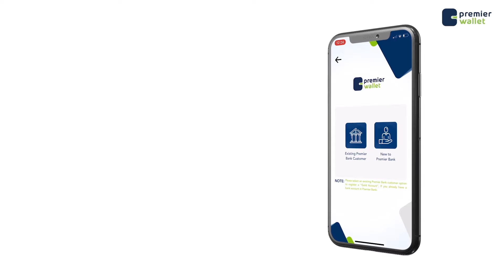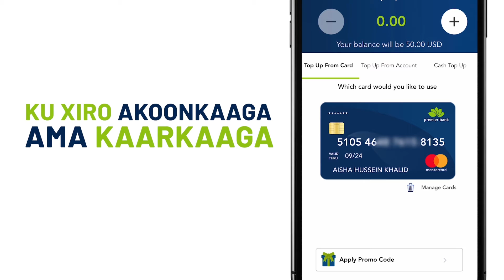COVID19 | oo si weeyn ugu faafaya dalka iyadoo ayna jirin wax taxadar ah oo bulshada ay sameynayso.